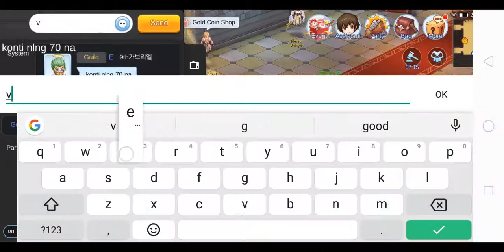Ragnarok M Eternal Love | Dojo